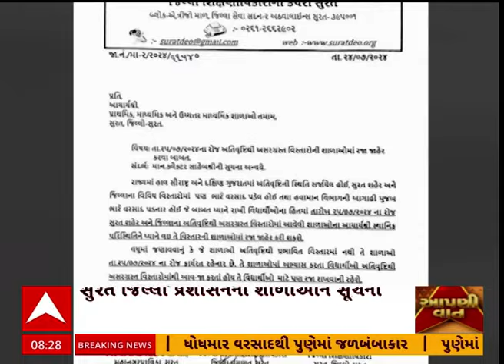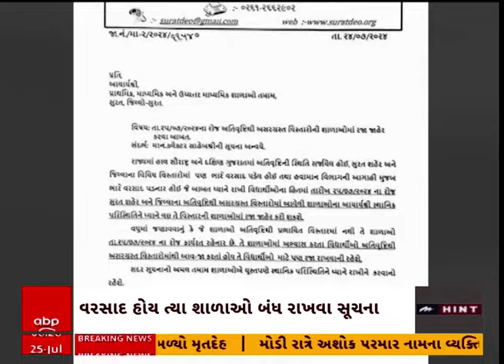Valsad Rain News | ભારે વરસાદને પગલે શિક્ષણકાર્યને લઈને કરાયો સૌથી મોટો નિર્ણય, જુઓ વીડિયોમાં